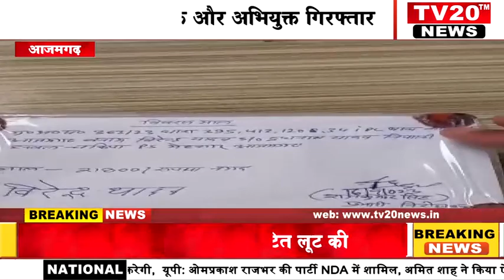AZAMGARH, कोतवाली वी मार्ट के पास घटित लूट की घटना में शामिल एक और अभियुक्त गिरफ्तार